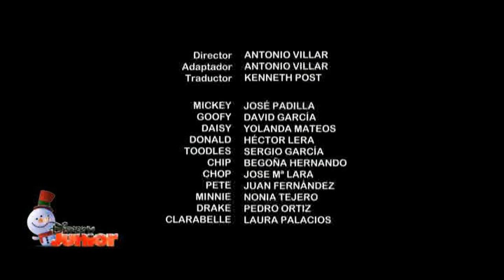Disney Junior Spain - Christmas Ident & Logo 2015 [King Of TV Sat]